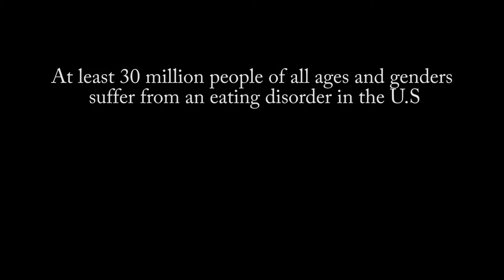Invisible (Student Video Art)